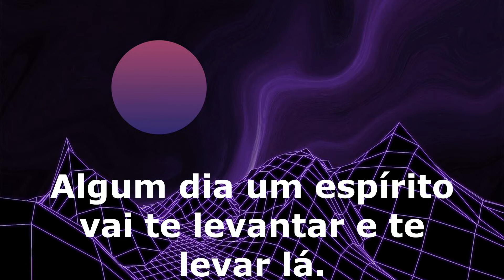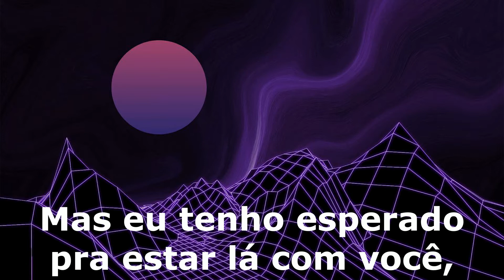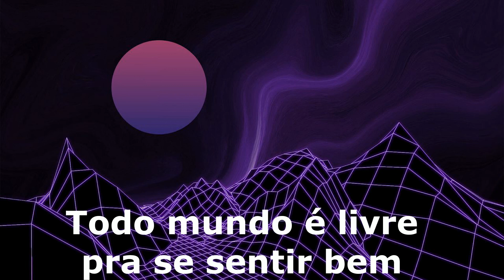Rozalla - Everybody s free tradução